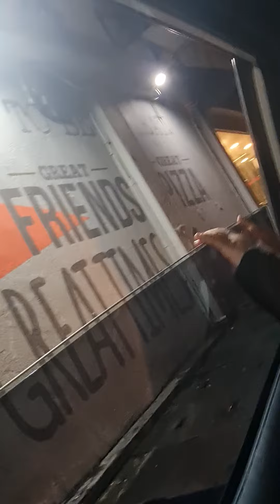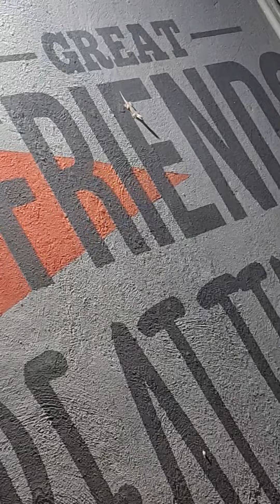crocodile lizard 2022 😆